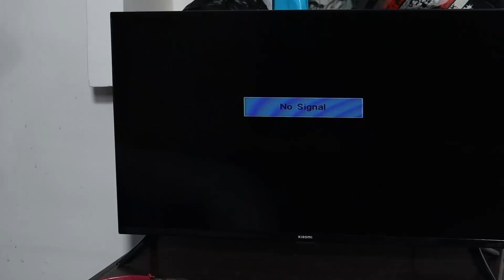Why is it not patented? Put an Fork in the TV and watch all the channels of the world!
Crazy Inventor